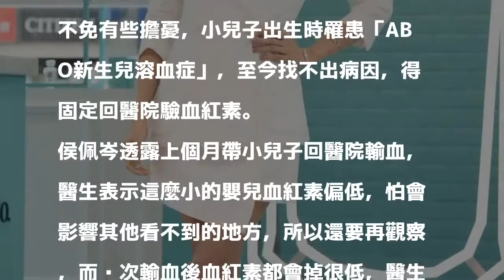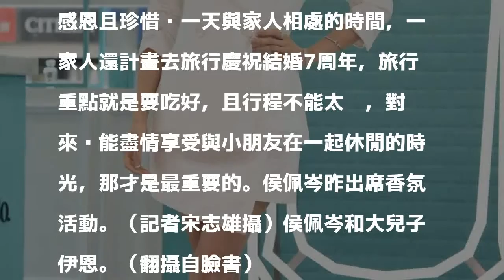小兒血紅素低找嘸病因 侯佩岑堅強「正能量面對」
〔記者洪素津／台北報導〕侯佩岑與老公黃伯俊育有兩子，昨她出席香氛活動提到，目前3歲的大兒子伊恩已經相當會講話，更會管媽媽的穿著，但提到小兒子臉上不免有些擔憂，小兒子出生時罹患「ABO新生兒溶血症」，至今找不出病因，得固定回醫院驗血紅素。

發表評論評論如下。